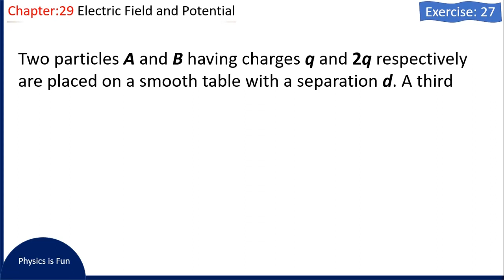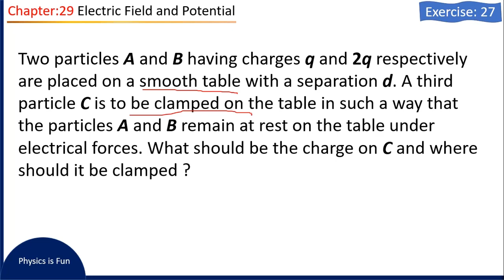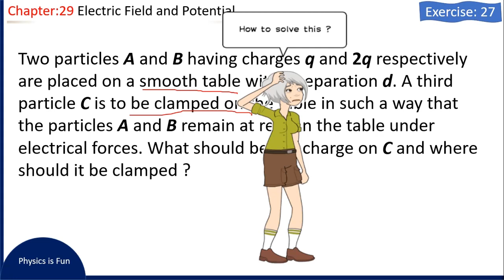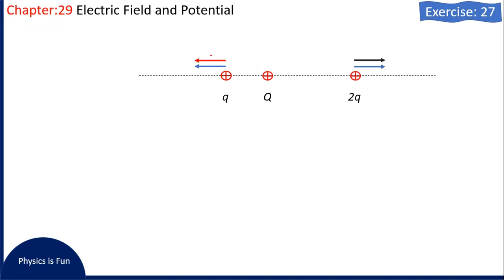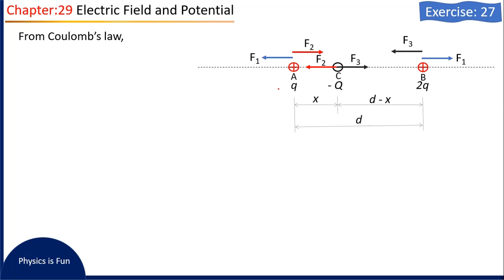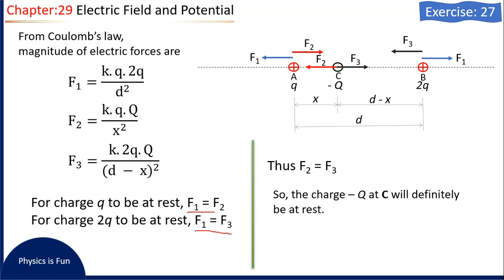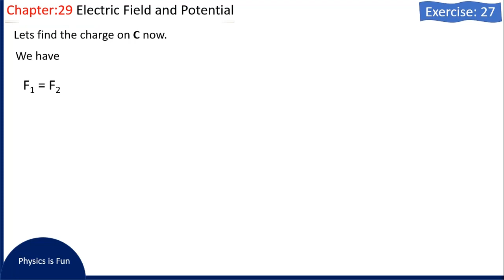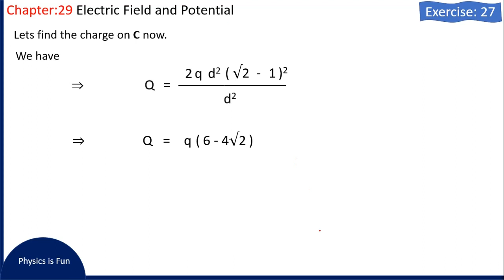Exercise:27, Electric Field and Potential (In Hindi)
Solution to selected problems of "Concepts of Physics" by Prof. H C Verma.